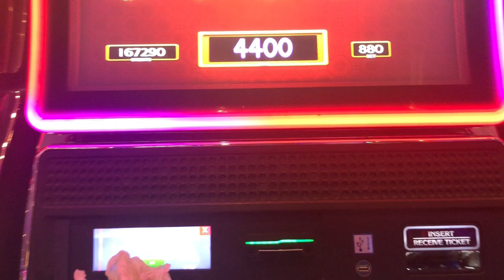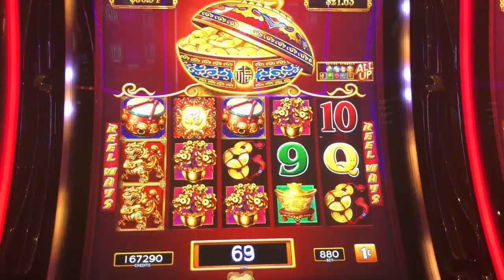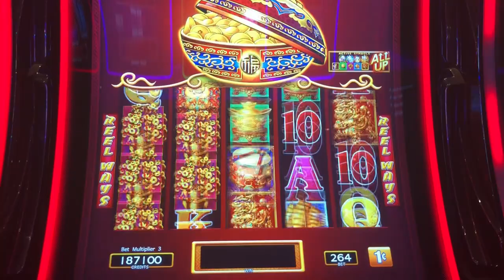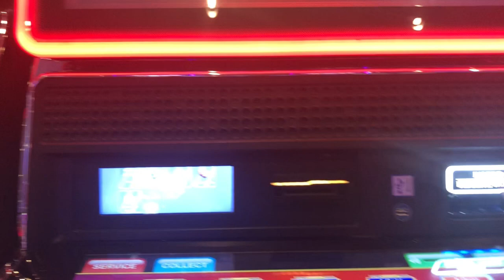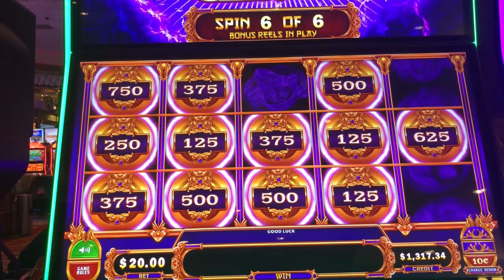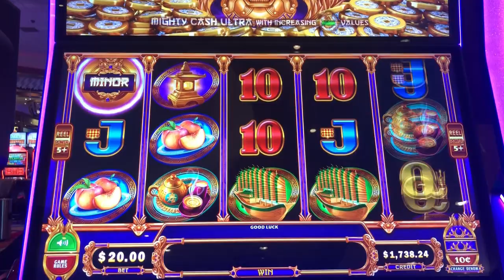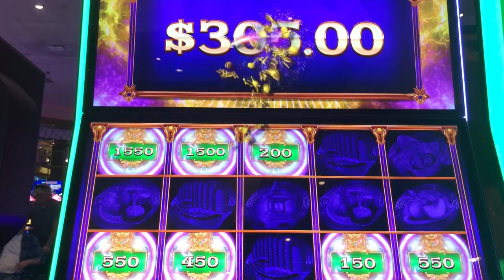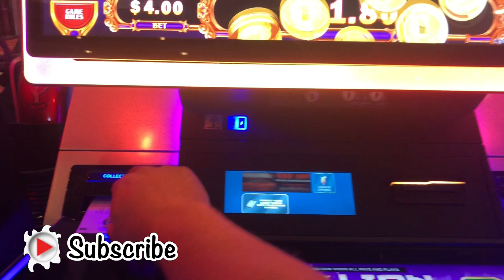HANDPAY JACKPOT 💥Leads to a BIG WIN SLOT BONUS on these Slots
Hi everyone!  Here is a video showcasing some bonus play on a few different slots as I do some slot hopping - chasing BIG WINS!!

NORCAL :
Harrah's
Thunder Valley
Hard Rock
Red Hawk
Cache Creek
Black Oak
Graton
Jackson Rancheria
Tachi Palace
Chukchansi Gold

Other Casinos we visit & do gameplay throughout the year:

SOCAL:
San Manuel
Pechanga
Morongo
Barona
Soboba

NEVADA :
When in Las Vegas  --  Everywhere!!!  LOL

So come join us for some Slot Machine fun where we are always just - " One Slot away from - The Big Jackpot! "